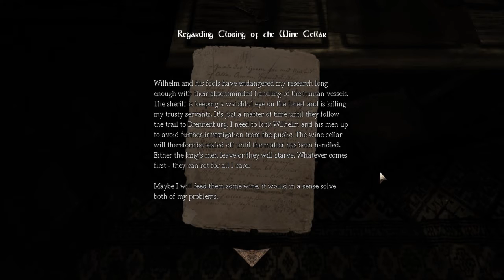Amnesia - Descent Toward the Light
The FIRST cut play of the game so far! Scouring my way through this game quickly I've come upon a major story breakthrough!